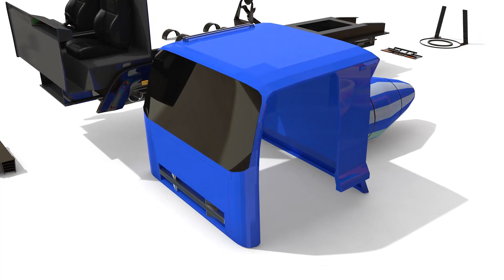Learn Colors with Yellow Road Roller Street Vehicle Toys Assembling Car and Mixing CANDY | ZORIP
Hi everyone!
Today, I brought a yellow Road Roller!
Road roller is a car that makes land and spreads it evenly.
All the flat land we walk on is made by Road Roller.
Let's learn the structure of our grateful friend Road Roller by watching the video.
Let's find Surprise Egg in the M&M of Surprise Egg and rescue Road Roller!